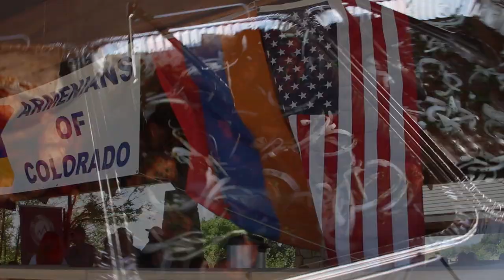Armenians Of Colorado /Picnic 2019